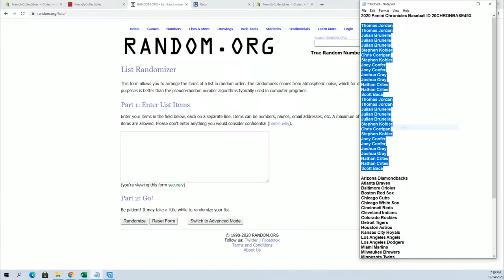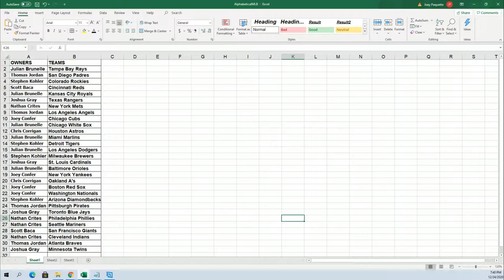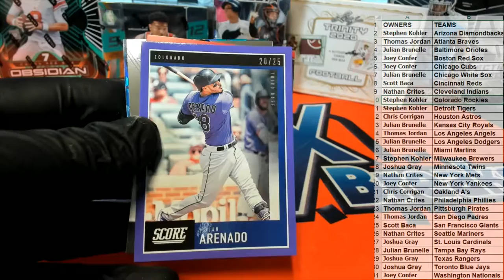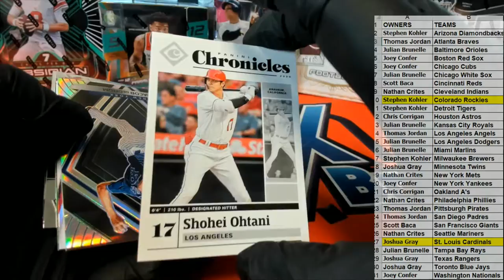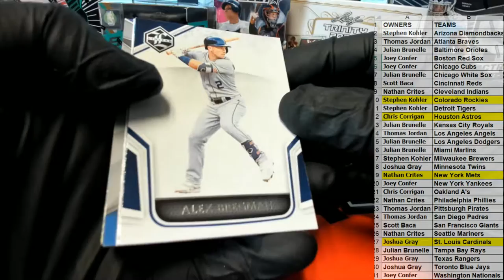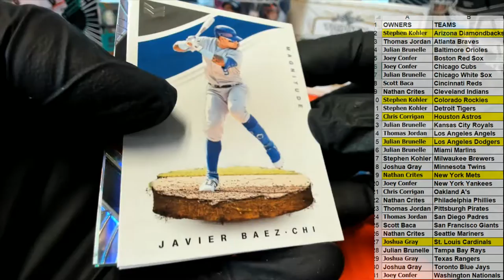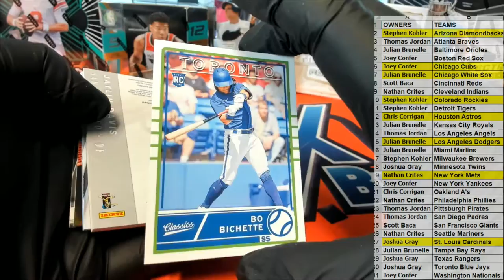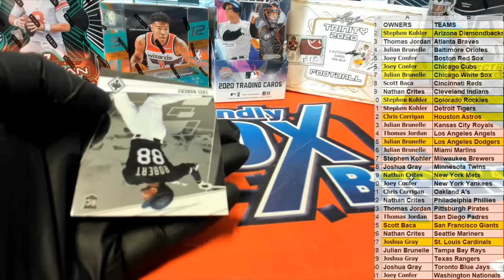2020 Panini Chronicles Baseball ID 20CHRONBASE493